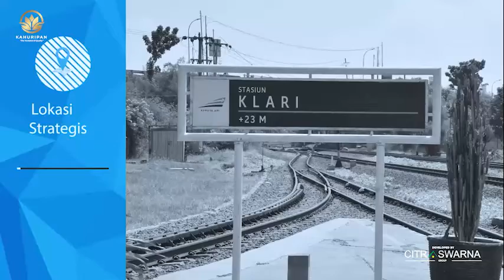APA KATA MEREKA?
Setelah bapak Burhan memberikan penilaian tentang nyamannya tinggal di Kartika Residence.
Kali ini ada Bu Suharti yang memberikan penilaian tentang Kartika Residence, Khususnya Kahuripan.

Bagaimanakah penilaiannya?
Yuk kita simak video berikut!